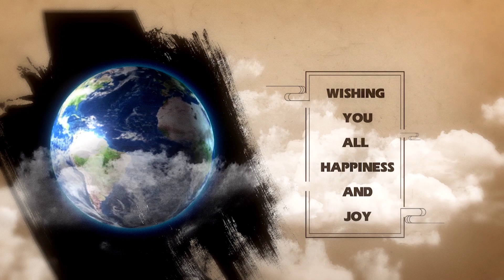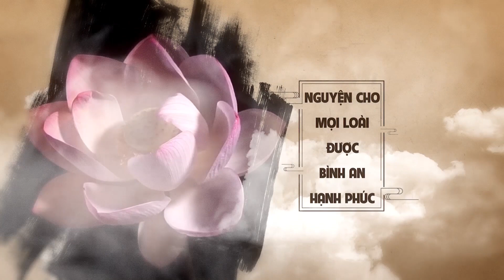WHICH WAYS LEAD TO MEETING BUDDHA(xóa)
Topic: WHICH WAYS LEAD TO MEETING BUDDHA
Venue: Tue Tam Lotus Wisdom Meditation Centre
Date:

skype: daophatvaodoi
Zoom: Tuệ Tâm Thiền Viện
Palktalk: Tue Tam Group
viber, Zalo, Tango, Facebook : Tue Tam Thien Thu Quan